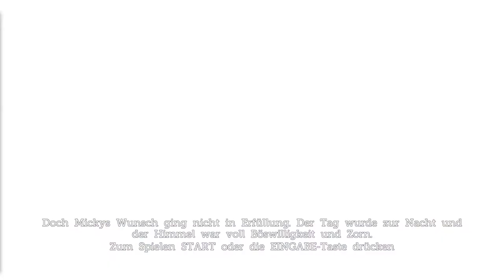Let's play Castle of Illusion Starring Mickey Mouse [Blind] German Part 1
Spiel: Castle of Illusion Starring Mickey Mouse (PC/MAC)
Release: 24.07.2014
Publisher: Feral Interactive